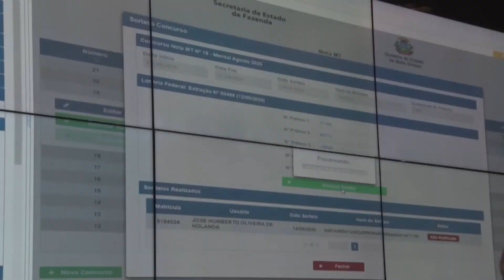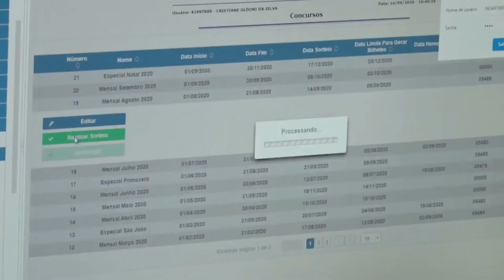Governo do estado realizou mais um sorteio da nota mt com mais de mil contemplados